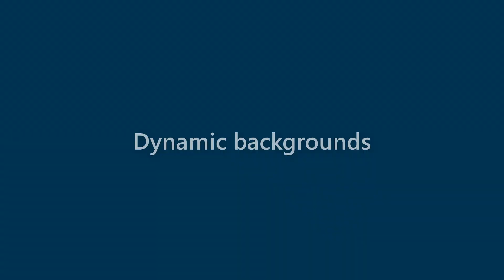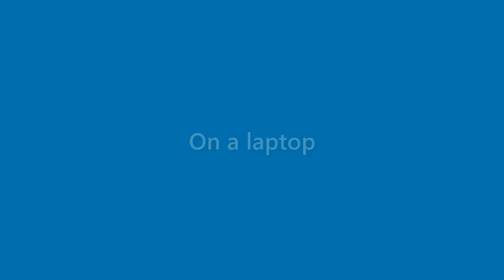Gabrielle Lindsey - appearance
Name Look - Gabrielle Lindsey - appearance. In this video we present "Gabrielle Lindsey" name look and feel in various scenarios.
This video will cover:
How does "Gabrielle Lindsey" look as a personal letterhead?
How does "Gabrielle Lindsey" look on a business card?
How does "Gabrielle Lindsey" look on a computer/laptop screen?
How does "Gabrielle Lindsey" look with different background colors?
How does "Gabrielle Lindsey" look with various fonts?